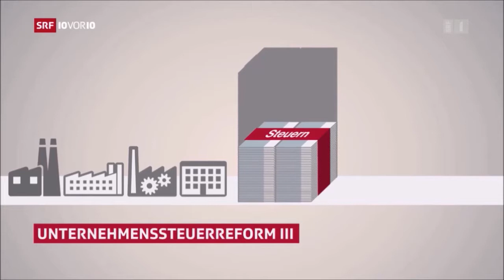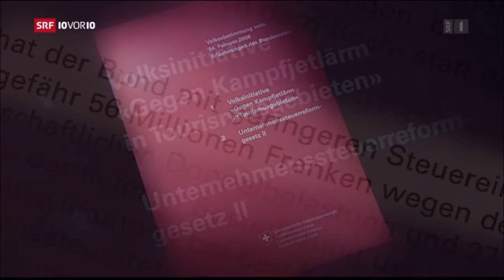Unternehmenssteuerreform III: How it works!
Sendung: 10vor10
Sender: SRF 1

Personen:
Beat Walti, Nationalrat FDP/ZH
Susanne Leutenegger Oberholzer, Nationalrat SP/BL

Moderator:
Arthur Honegger